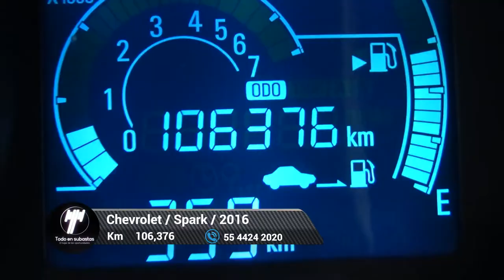Chevrolet / Spark / 2016 - 5555